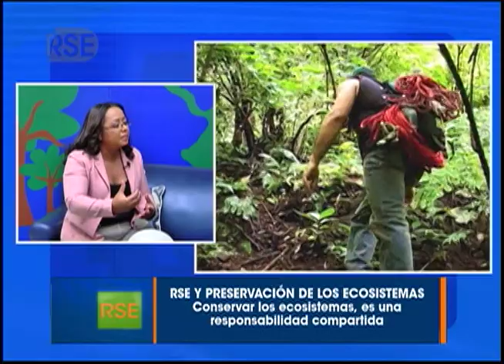RSE y preservación de los ecosistemas con retransmisión de “Nicaragua Salvaje”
Conservar los ecosistemas es una responsabilidad compartida, es por ello que con la retransmisión del programa Nicaragua Salvaje, VOSTV busca crear conciencia para preservar cada uno de los recursos naturales que posee el país.